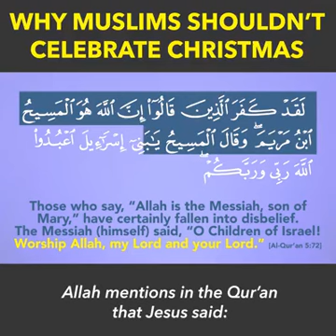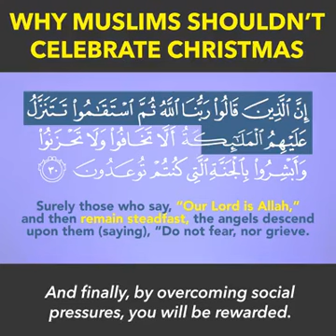الايمان بالله وحده(1)